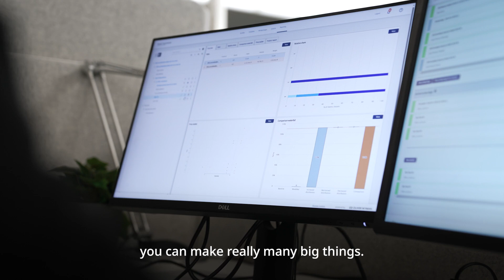Managing Complexity With Advanced Analytics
Discover how this transition to an AI driven, customer-centric, and data driven approach, which required significant time, effort, and organizational skills, served as a lesson in change management and teamwork.

Oliver Wyman is a global leader in management consulting. With offices in more than 70 cities across 30 countries, Oliver Wyman combines deep industry knowledge with specialized expertise in strategy, operations, risk management, and organization transformation. Oliver Wyman is a business of Marsh McLennan.